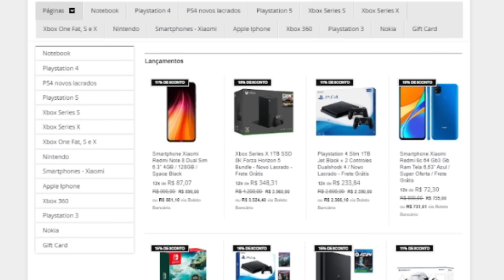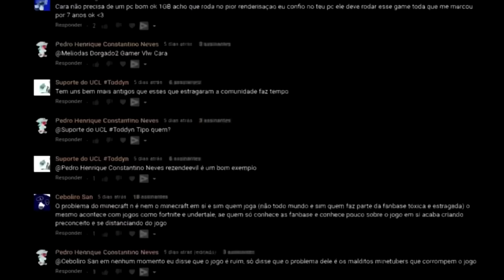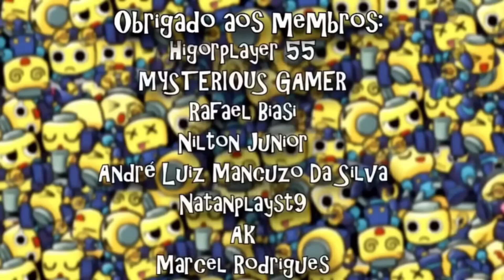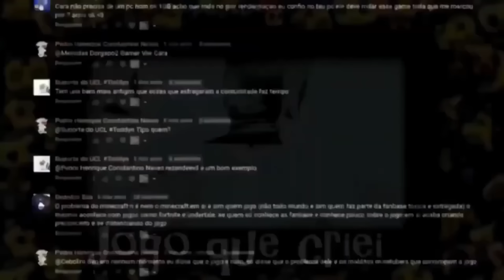Ports que desrespeitam a capacidade do PS2 (vacilos)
Hoje falaremos de ports que desrespeitaram a capacidade do Play2!